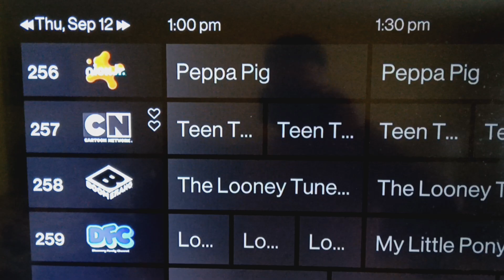CN/[AS]/Bom/DFC Schedule September 9-15 2024